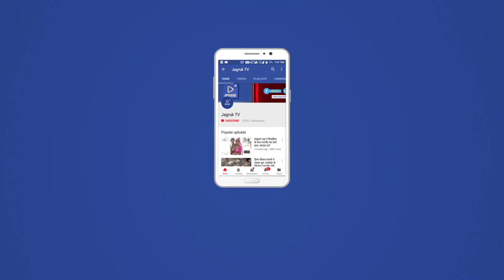JAGRUK TV : जोधपुर : पुलिस शहीद दिवस पर हुए कई कार्यक्रम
शहीदों की शहादत को श्रद्धांजलि देने के बाद किया रक्तदान व पौधारोपण
जोधपुर। पुलिस शहीद दिवस के अवसर पर रविवार को पुलिस की आेर से कई कार्यक्रमों का आयोजन किया गया। पुलिस लाइन परिसर आयुक्तालय में शहीदों की शहादात को श्रद्धांजलि देने के बाद स्वैच्छिक रक्तदान शिविर व पौधारोपण कार्यक्रम आयोजित किया गया। इस अवसर पर पुलिस महकमे के तमात उच्चाधिकारी व कर्मचारी उपस्थित थे।